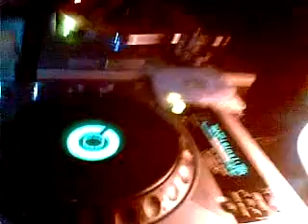27.11.2009 - we are sorry 4 minimal - Klub XIX - JOSZKA part6